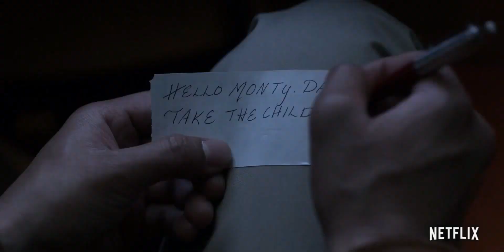Лемони Сникет: 33 несчастья | A Series of Unfortunate Events | Русский трейлер №1 сезон №1 | 2017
Лемони Сникет: 33 несчастья | A Series of Unfortunate Events
Год: 2017
Страна: США
Жанр: драма, приключения, семейный
Режиссер: Барри Зонненфельд, Марк Палански, Бо Уэлш
Продолжительность: 50 мин.
Актерский состав: Нил Патрик Харрис, Усман Элли, Мэттью Кардаропле, Джон ДеСантис, Луи Хайнс, Малина Вайсман, Сара Каннинг, Патрик Китинг, Кэтрин О’Хара, Элфри Вудард

Трое детей семьи Бодлер — Вайолет, Клаус и Солнышко — после страшного пожара остаются сиротами и оказываются на попечении графа Олафа, который всеми силами хочет захватить наследство детей. Дети всячески пытаются объяснить всем вокруг, что граф Олаф не просто плохой опекун, но и ещё пытается убить их, чтобы разбогатеть; разумеется, никто детей не слушает. И только из-за непонимания взрослых сироты попадают в разные злоключения.